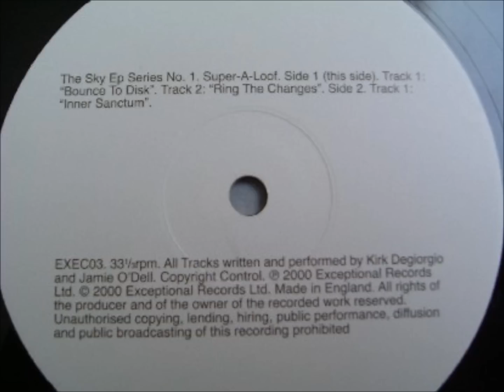Super-A-Loof - Bounce To Disk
Track from Kirk DeGiorgio and Jamie O'Dell